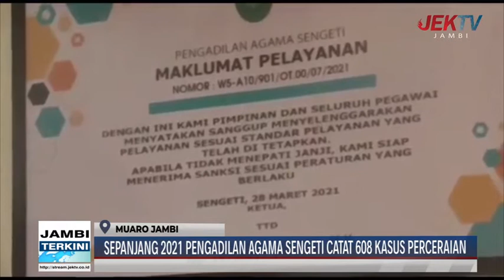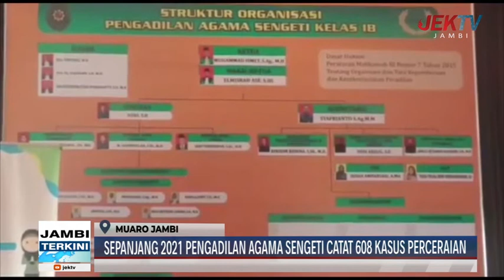SEPANJANG 2021 PENGADILAN AGAMA SENGETI CATAT 608 KASUS PERCERAIAN